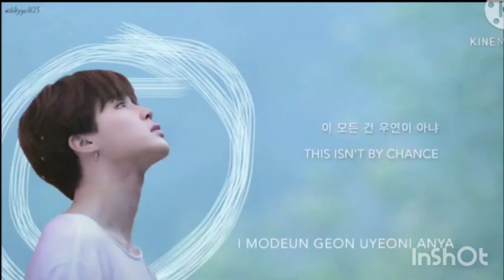BTS PARK JIMIN - Psycho saiyaan [FMV]